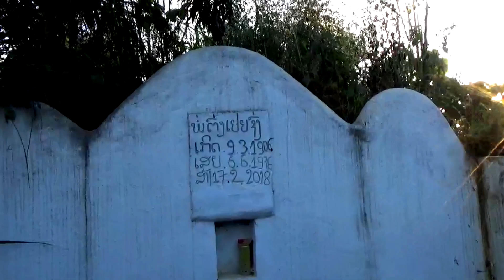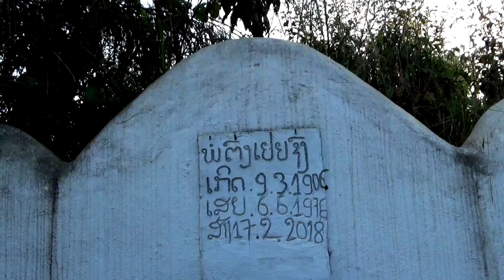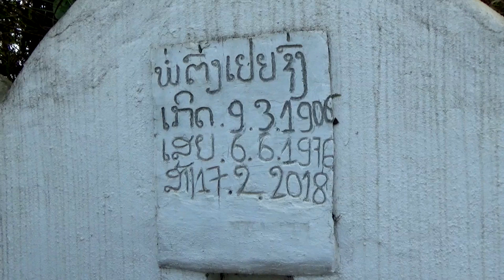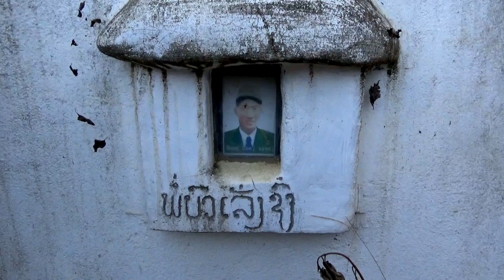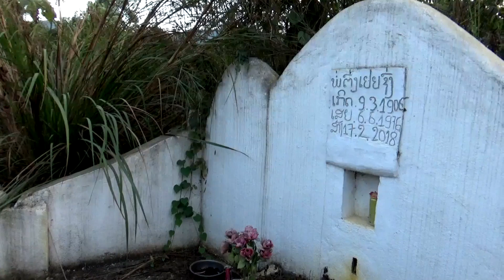Saib peb yawg koob lub tsev nyob zo moos oos